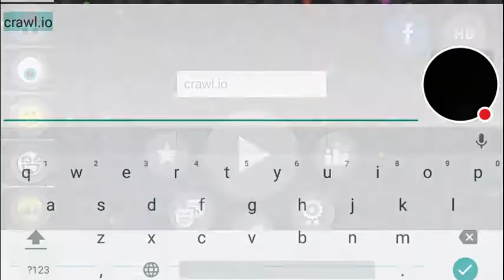My Crawl.io Pro Stream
Watch me play Crawl.io Pro!